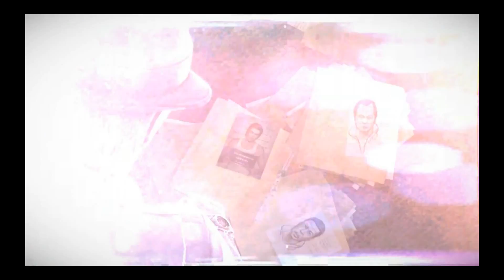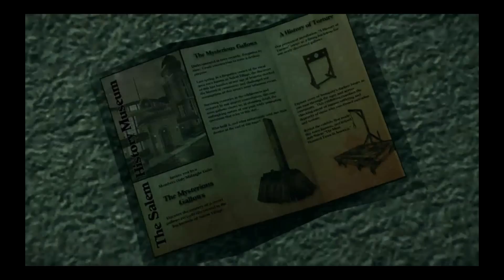Murdered Soul Suspect Walkthrough Part 5 [PC]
Murdered: Soul Suspect takes place in the American town of Salem. The game is played in a third person view, the player navigates the protaganist, Ronan, around Salem and buildings and areas within Salem such as a church, an apartment and a graveyard, completing levels to progress further into the game. There are over 400 collectables in the game, things like ghost girl messages to scraps of paper with infomation about Ronan's life, these are scattered all thoughout Salem. Since the player is a ghost they have a number of ghostly abilities such as teleportation and possess. Each area has clues to collect to progress through the level and story.